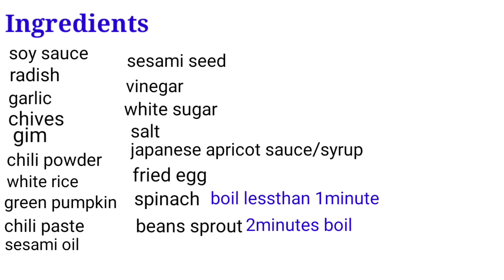Pinay cooking Korean bibimbap / 한국 비빔밥 요리해보기 / 한필커플 |Korean Filipina Couple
Mga ka enjoy super dali lang iprepare ng ingredients .Try nyo po itong bibimbap bukod sa masarap healthy pa ..
Kung wala kayo ng spinach at apricot syrup ok lang po makakagawa pa din kayo ng korean bibimbap.

Bibimbap Ingredients
 soysauce
 radish
 garlic
 chives
 gim
 chili powder
 white rice
 green pumpkin
 chili paste
 sesami oil
 sesami seed
 vinegar
 white sugar
 salt
 japanese apricot sauce/ syrup-kung wala nito ok lang
 fried egg
 spinach - boil lessthan 1minute
 beans sprout - 2minutes boil

RADISH SAUCE
 Used spoon
1/2 garlic
 2 apricot sauce
2 vinegar
 1 teaspoon of salt
 1 sesami oil
 2 sesami seed
 1 1/2 chili powder

BIBIMBAP SAUCE
 used spoon
 1 garlic
 2 apricot sauce
 1 sesamu oil
 1 1/2 chili paste
 1 vinegar
 1 sugar